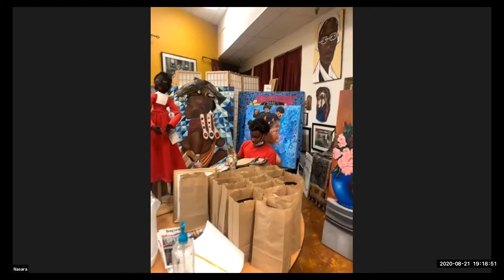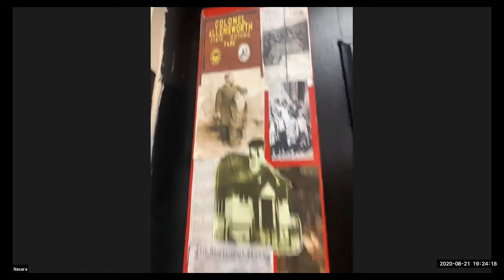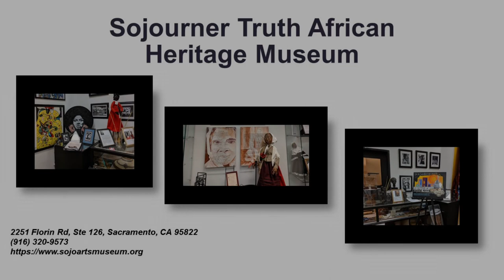SOJO Trolley Tour Video Clip Aug 13th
Shonna McDaniels, Executive Director and Artist, Sojourner Truth African American Museum in Sacramento, CA,  provides a live tour of her museum and explains how they are providing services that include free food and virtual art classes to the youth in her community amidst the Pandemic.  The museum is expanding its space in order to continue educating the public on the history, life, and culture of African Americans.